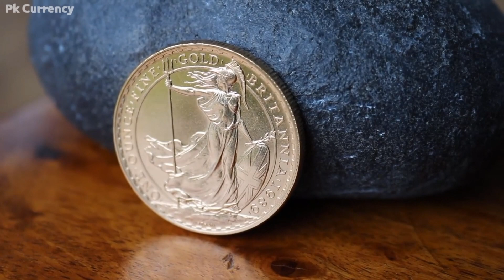currency rates today | dollar rate today in Pakistan | USD to PKR 4 Jan